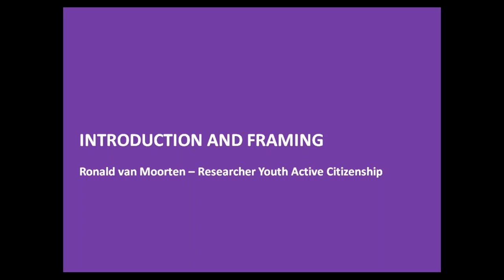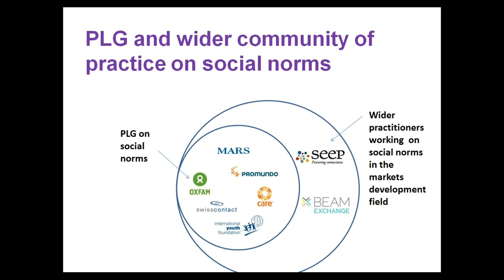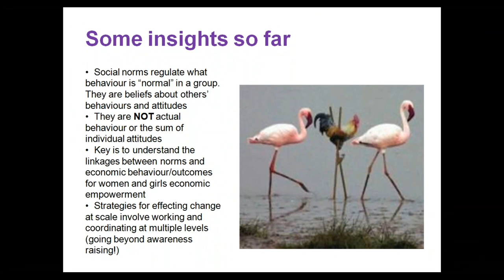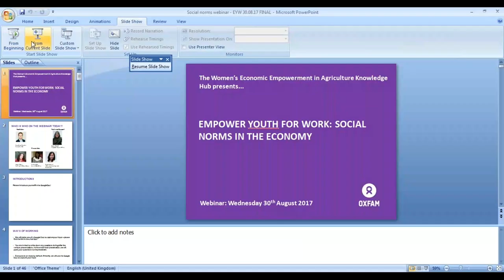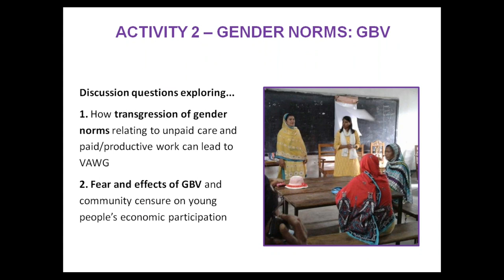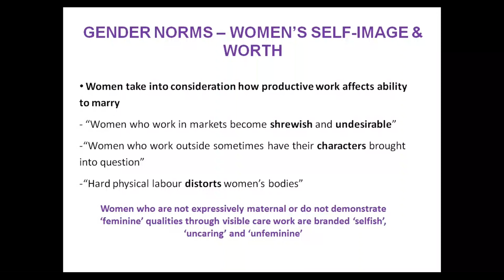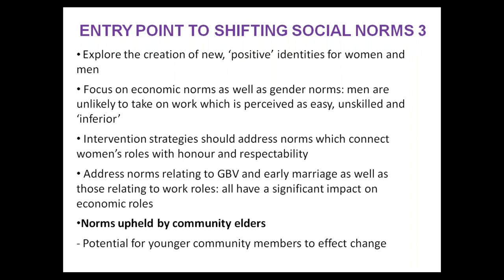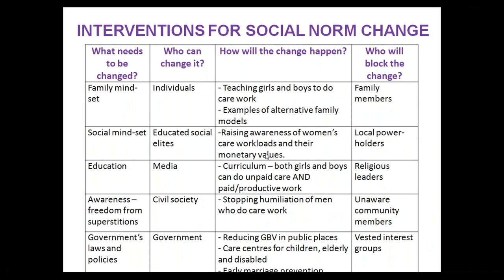Empower Youth for Work - learning trajectory on social norms in the economy